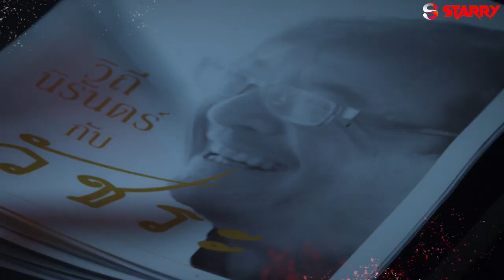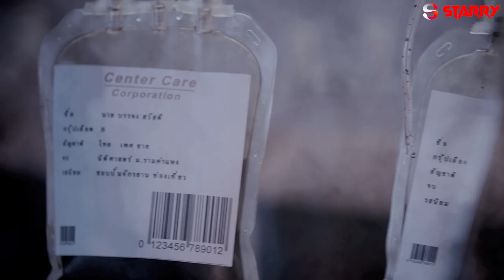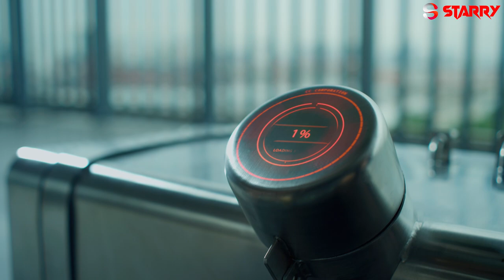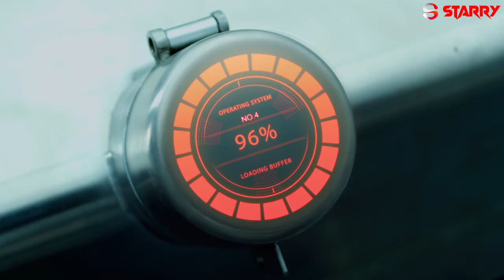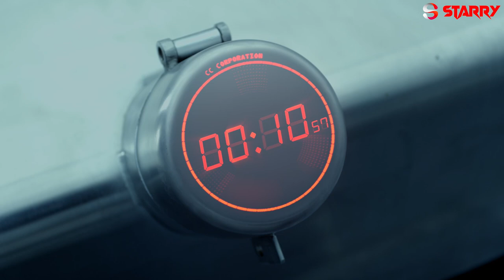BANGKOK VAMPIER EPISODE 15 _ Hollywood Action HD _ Horror Web Series In Hindi _